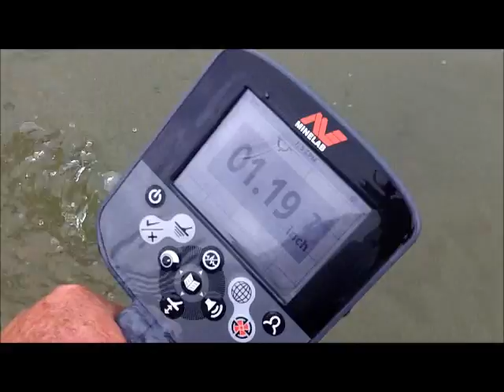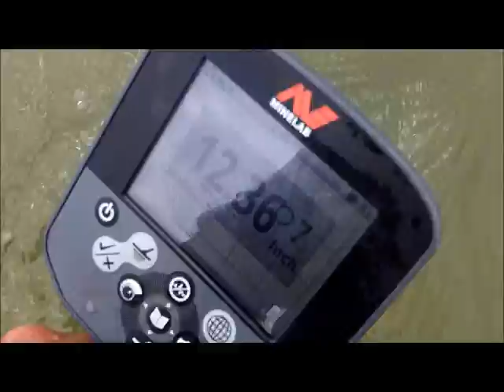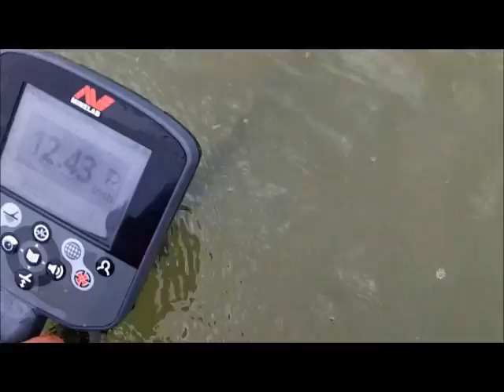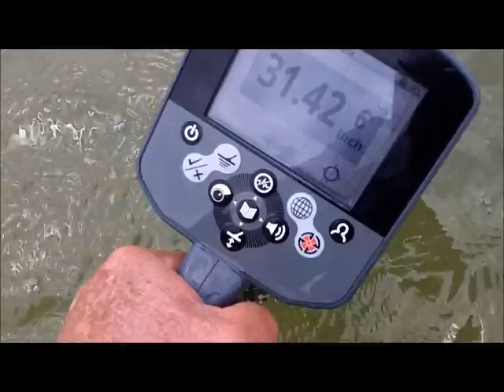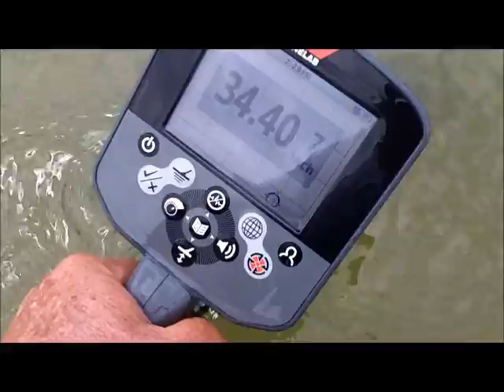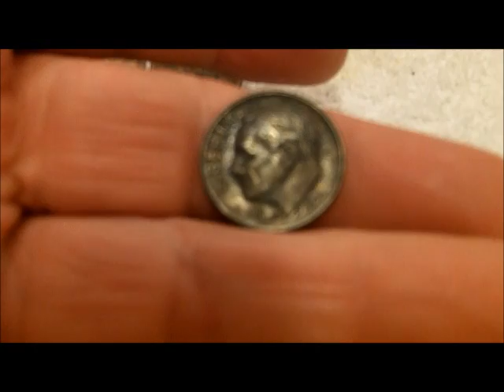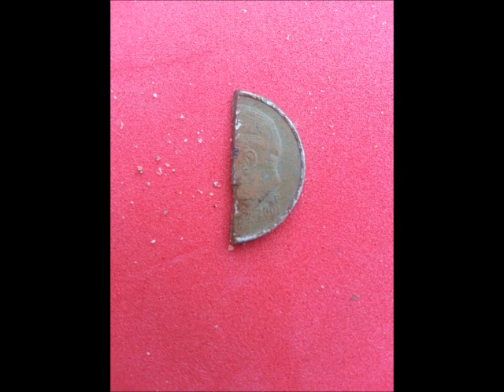JULY 30TH - 10 Blue Nose - a first for me - the bay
We went about bay hunting a little different today or I should say how we got to the bay.

As it ended, all of us should have stayed home in the recliner.

Knife gig in the morning - 11 to 2 or 3 and then maybe a spin after dropping Chris off at the airport probably at the cave or big slide.

Denny found a half dime…smile.

See you someplace on tues.
Good luck

OR

Scoops:
.1) New 8" T-rex S/S scoop.